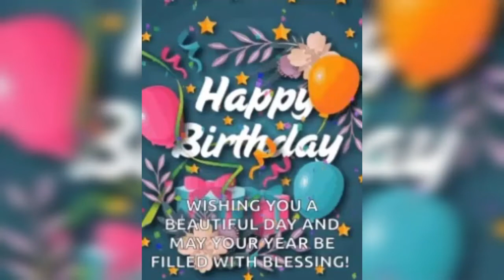Happy birthday Bhavya 🎂 🥳 🎉 🎈